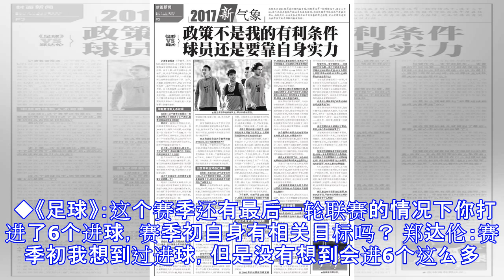U23射手王郑达伦：没想过进这么多，赢得卡帅信任不是靠政策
记者鲁蜜报道 这个赛季，作为U23球员的郑达伦，在升班马天津权健角逐亚冠资格的路上有着不小的作用。在史上第一次天津德比中，他梅开二度，在争夺亚冠关键战役中，他帮助球队扳平华夏幸福，上一轮联赛他又双响帮助球队战胜辽足。 如今，在U23球员排行榜上，他以6粒进球排名第一。从上港到权健，从中超到中甲最后又回到中超，从常年替补到如今炙手可热。一路摔打过后，郑达伦希望看到自己的球队有一天能够攀上联赛的巅峰。 ◆《足球》：这个赛季还有最后一轮联赛的情况下你打进了6个进球，赛季初自身有相关目标吗？ 郑达伦：赛季初我想到过进球，但是没有想到会进6个这么多。我2013年在上海效力的时候，中超联赛第一次上场就进了...